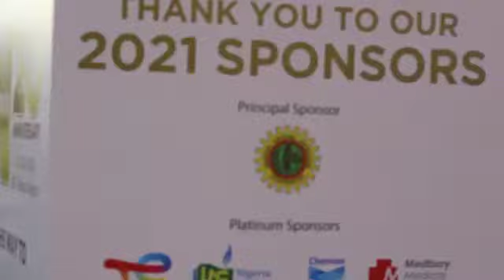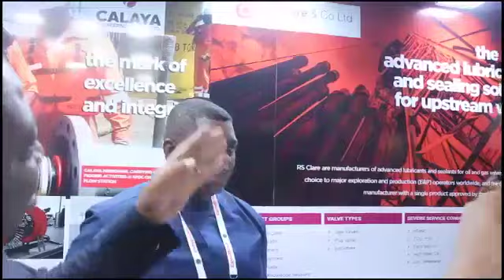Nigeria Is More Of A Gas Country, Time To Harness The Energy Mix-Sen. Gershom Bassey